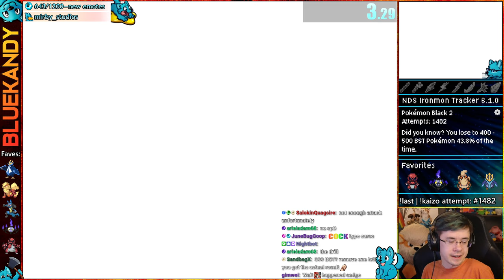Every Trainer Has A Legendary | Kaizo Ironmon in Pokémon Black 2 And White 2